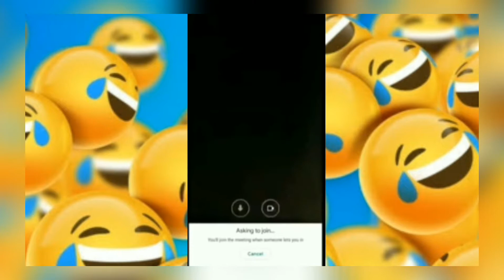BIRUIN MO LANG ANG LASING HUWAG LANG ANG BAGONG GISING😭😭😭JOKES GONE WRONG ISANG TUMBOY NAKABUNTIS😭😭😭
BIRUIN MO LANG ANG LASING HUWAG LANG ANG BAGONG GISING😭😭😭JOKES GONE WRONG ISANG TUMBOY NAKABUNTIS😭😭😭PINOY FUNNY VIDEOS 😂 TIKTOK COMPILATION 😂